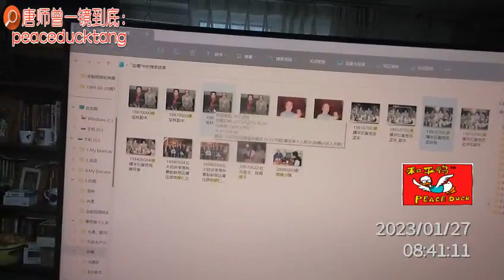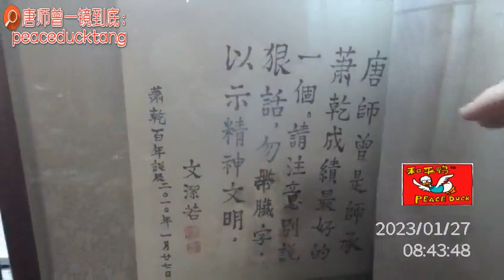20230127唐师曾：德云社于谦的师父侯老爷子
全民记者 人人直播
有钱就打赏，没钱请转发……

搜索并关注:
 Instagram Facebook  唐和尚
唐师曾 微博、微信、知乎、头条、西瓜……
此处不留爷，自有留爷处。